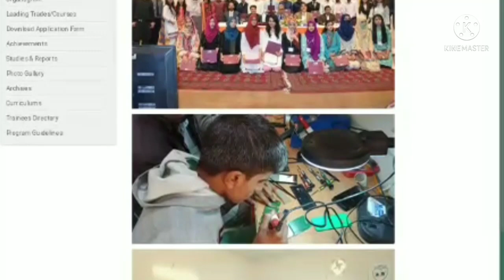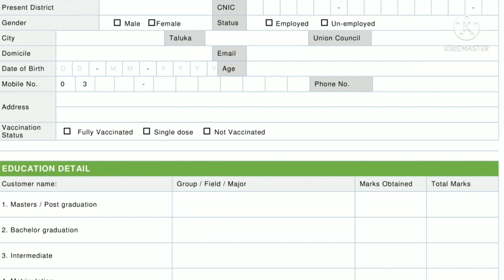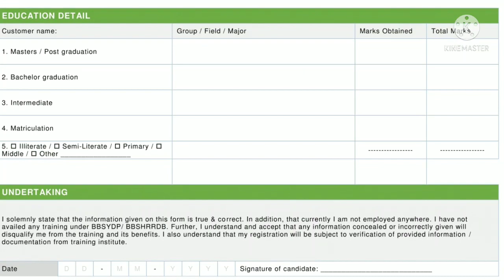Technical Learning & Skills Free Short Courses With 5000 Monthly Stipend|2022|BBSHRRDB|E 4 Education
Benazir Bhutto Shaheed University of Technology and Skill Development (BBSUTSD) Khairpur Mirs BBSHRRDB  (06 Months Short Courses) in The Benazir Bhutto Shaheed University of Technology and Skill Development (BBSUTSD) Khairpur Mirs,
Monthly Stipend 5000/= will be paid to the trainees.
GOOD CHANCE FOR EVERY FREE STUDENTS OF SINDH.

APPLICATION FORM
BBSHRRDB (06 Months Short Courses) in The Benazir Bhutto Shaheed University of Technology and Skill Development (BBSUTSD) Khairpur Mirs,